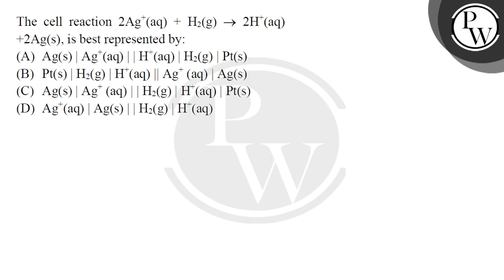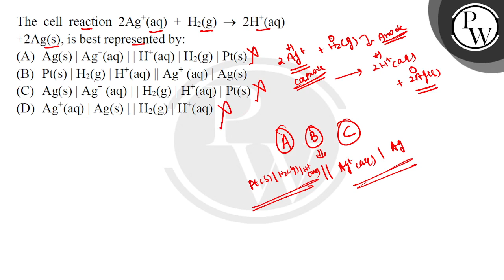The cell reaction&nbsp;2Ag+(aq)+H2(g)&rarr;2H+(aq)+2Ag(s), is best represented by:....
The cell reaction&nbsp;2Ag+(aq)+H2(g)&rarr;2H+(aq)+2Ag(s), is best represented by: 📲PW App